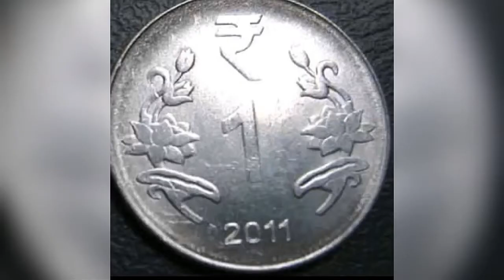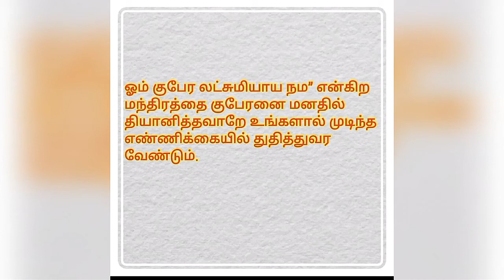உங்களுக்கு என்றும் குறையாத பணவரவு உண்டாக இதை மட்டும் செய்யுங்கள்| Panavaravu Tips In Tamil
செல்வம் என்கிற பணத்தை மறுத்துவிட்டு இன்றைய உலகில் எவரும் வாழ்ந்துவிட முடியாது. நம்மில் பலருக்கும் மிகுதியான செல்வம் ஈட்ட முடியாவிட்டாலும் சம்பாதித்த பணம் தேவையற்ற செலவுகளால் வீணாகாமல், சேமிப்பு அதிகமாக வேண்டும் என்கிற விருப்பமே அதிகம் உள்ளது. செல்வத்தின் அதிபதி குபேரன் என நமது சாத்திரங்கள் கூறுகின்றன.

அந்த குபேரனின் அருள் நமக்கு இருக்கும் பட்சத்தில் தாராளமான பணவரவு, அதிக செல்வச் சேர்க்கையும் உண்டாகும். அப்படியான நிலையை அடைய நாம் செய்ய வேண்டிய எளிய பரிகார முறையை இங்கு தெரிந்து கொள்ளலாம்.

தங்களுக்கு வற்றாத பண வரவு ஏற்பட விரும்பும் பெண்கள் எப்போதும் தங்கள் கைகளில் மருதாணி அல்லது மஞ்சள் பூசி கொள்வதால் அவர்களுக்கு பணப்பற்றாக்குறை ஏற்படாமல் செல்வம் மகளான மகாலட்சுமி அருள் புரிவாள்.

ஆண்களாக இருக்கும் பட்சத்தில் அதிகாலை பிரம்ம முகூர்த்த நேரத்தில் எழுந்து, குளித்து முடித்து விட்டு தங்களின் வலது உள்ளங்கையில் சிறிது சந்தனம் அல்லது மஞ்சள் பூசிக்கொண்டு, ஒரு ருபாய் அல்லது ஐந்து ருபாய் நாணயத்தை எடுத்து உள்ளங்கையில் வைத்துக் கொண்டு வைத்து அதனுடன் சிறிது வெற்றிவேர் எனப்படும் வேரின் சிறு துண்டை வைத்துக் கொண்டு உள்ளங்கையைக் உங்கள் வாய்க்கருகே கொண்டு சென்று “ஓம் குபேர லட்சுமியாய நம” என்கிற மந்திரத்தை குபேரனை மனதில் தியானித்தவாறே உங்களால் முடிந்த எண்ணிக்கையில் துதித்துவர வேண்டும். -  இவ்வாறு பூஜை செய்து முடித்த பிறகு கையில் வைத்திருந்த அந்த சில்லறை நாணயத்தை உங்களின் அன்றைய தின பயன்பாட்டிற்கு வைத்துக் கொள்ள வேண்டும்.

For More Article On Related Topic. Please Visit